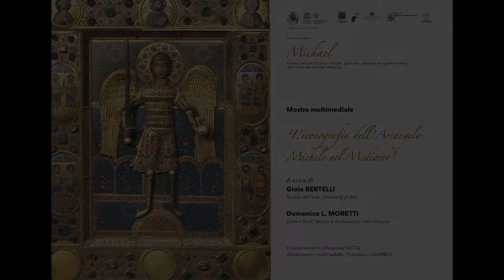Michael2021: Gioia Bertelli presenta mostra "L'iconografia dell'Arcangelo Michele nel Medioevo"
Festival Michael2021, La storica dell'arte, la professoressa dell'Università di Bari, Gioia Bertelli, presenta la mostra "L'iconografia dell'Arcangelo Michele nel Medioevo" che sarà inaugurata mercoledì 5 maggio 2021 alle ore 10.30 nell'ambito del Festival Michael.